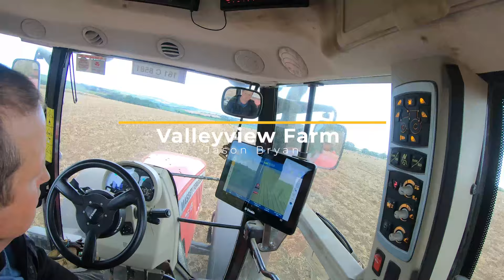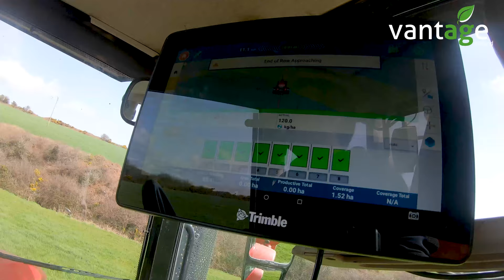Jason Bryan of Valleyview Farm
Out with Jason Bryan of Valleyview Farm setting Winter Wheat back at the end of November. Jason is using our GFX750 and Nav900 on Autopilot. We discuss how 2021 went for them and how our Trimble Solutions have helped him throughout their operation.